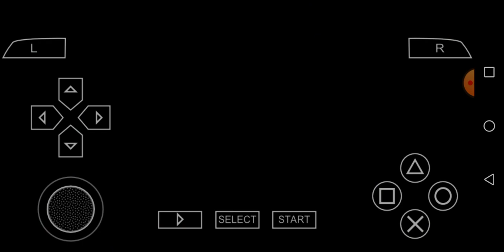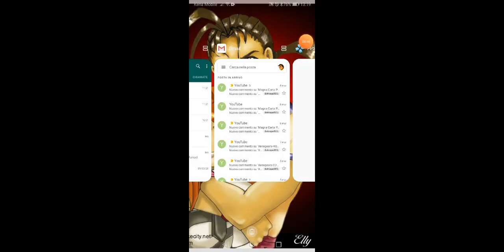Magna Carta Portable-PSP-JAP-How to get the Taizan Gekiso Style with Haren!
Il video successivo a questo qui è: " Attaccate dunque con Haren, usando prima di tutto il "Trinity Drive" al 100%, premendo il tasto "quadrato" x usarlo, e eseguite infine solamente la "Counter" dell' "Infinite Blow" Style, sul Maestro del "Taizan Gekiso" Dojo, x poter dunque apprendere con Haren stesso il "Taizan Gekiso" Style! Buona visione!